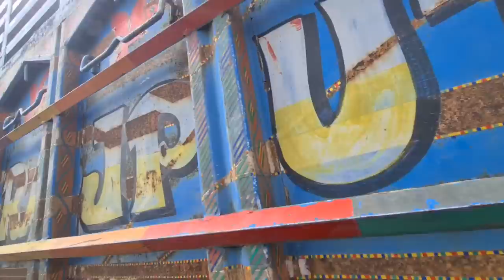India Ne Dariyaon Mein Pani Chhor Diya - Buffaloes Sasti Ho Gaye - Malumor Janwar Mandi